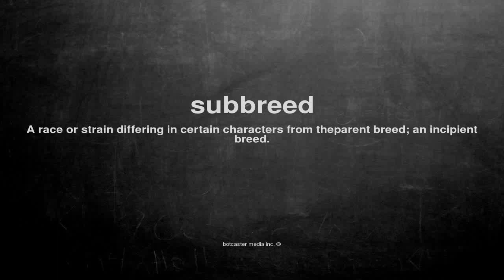What does subbreed mean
What does subbreed mean in English?